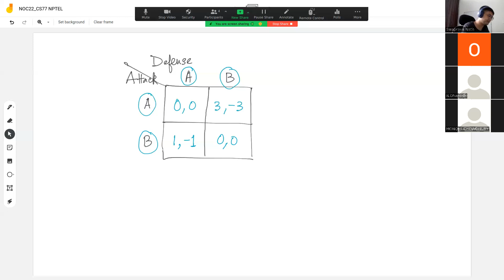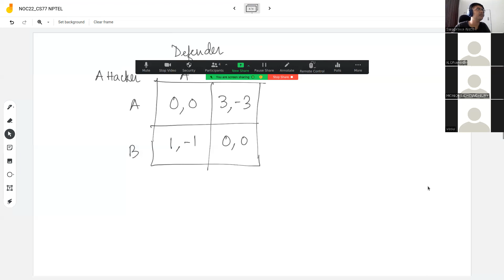Live Interactive Session 2 : Introduction to Game Theory and Mechanism Design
Live Interactive Session 2 : Introduction to Game Theory and Mechanism Design by Prof. Swaprava Nath